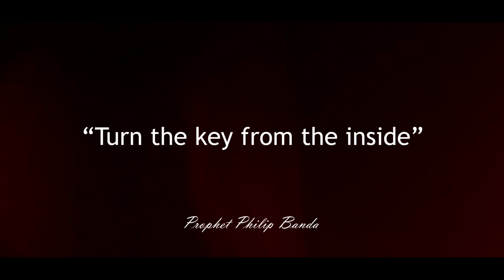Turn the key from inside🔑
People have come to rescue you but you’re saying, "Rescue me, rescue me, I have got no finances, I have got no... God is saying, "Yes! you are in this room, we can’t enter that room but when you TURN THE KEY FROM INSIDE then we shall come in".

How is your life?

Is the key inside or outside of your life?

No one can turn your key for you. It is your responsibility.

You know what you are keeping inside of you that is causing you not to increase & prosper.

Where is the problem? The problem is inside.